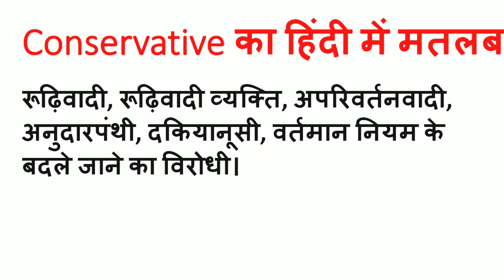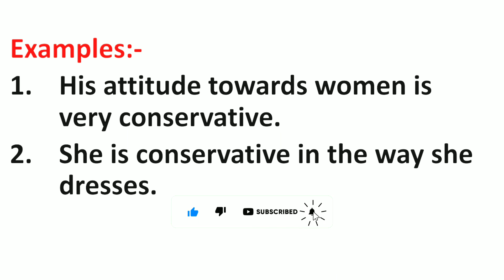Conservative Meaning in Hindi | Conservative ka Matlab kya hota hai | Word Meaning English to Hindi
Conservative Meaning in Hindi | Meaning of Conservative | Conservative का हिंदी में मतलब | English to Hindi vocabulary |

Aaj ki Is Video Me Maine Aapko Conservative Ka Matlab Kya hota hai Hindi mein, Conservative Ka definition or Conservative Word Ke Sentence ka Example ko batlaya hai.